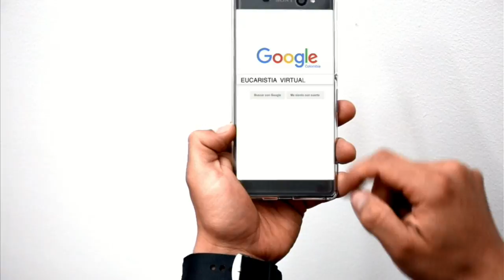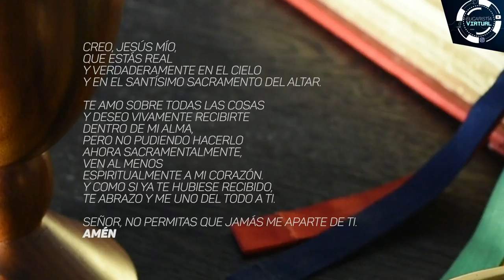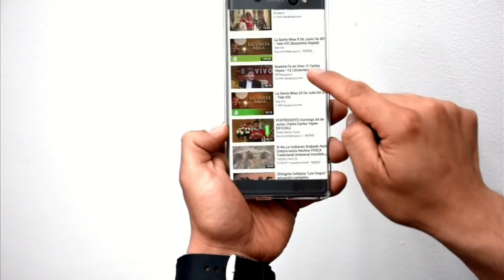EUCARISTÍA VIRTUAL | Padres Mellizos Manizales | Jueves 24 de agosto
EUCARISTÍA CELEBRADA POR PADRES MELLIZOS DE LA ARQUIDIÓCESIS DE MANIZALES EN EL DÍA DE SU CUMPLEAÑOS. Únete a esta acción de gracias y conoce este bello testimonio vocacional. Ilumina tu día con la Eucaristía. Compártela.